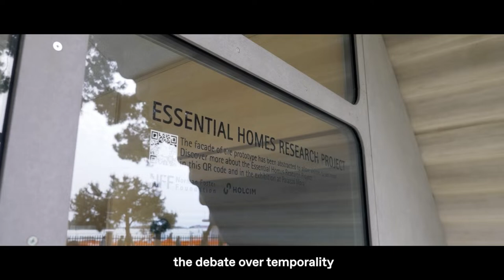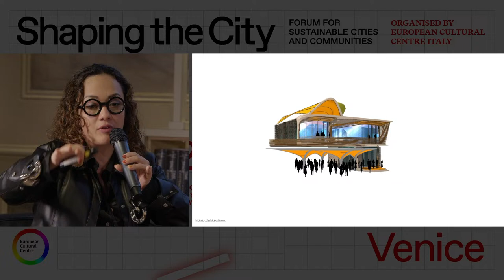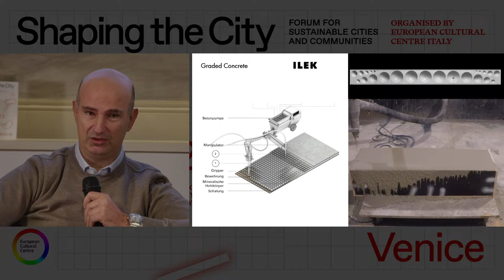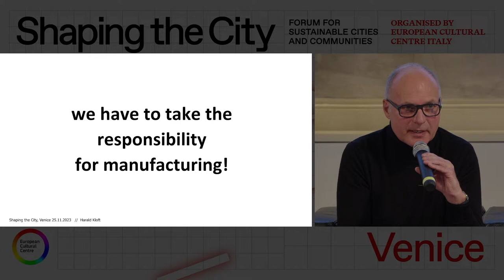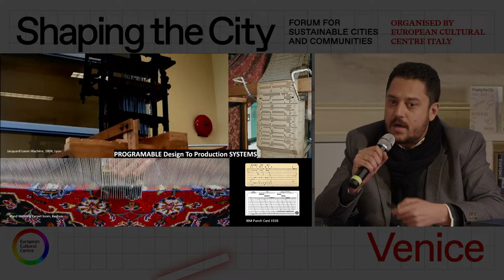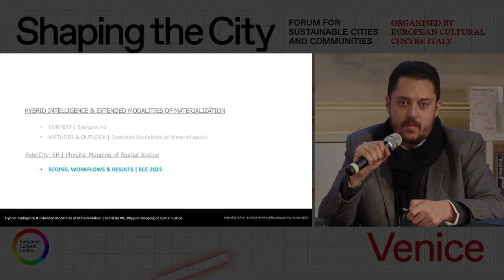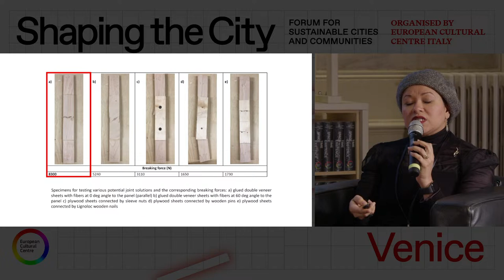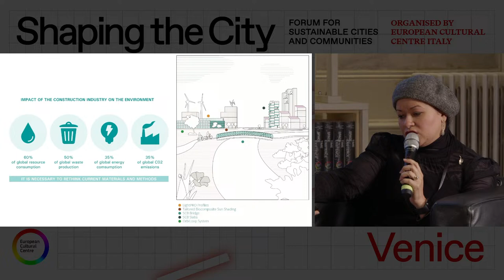Shaping the City: Venice 2023 Digital Building Technologies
1:56 - Welcoming Note & Opening Remarks by ECC Team
8:07 - Session 4 – Digital Building Technologies
8:40 - Alicia Nahmad Vasquez (Associate Professor University of Calgary & Founder The Circular Factory)
30:58 -  Lucio Blandini (Professor, Head of ILEK, University of Stuttgart) & Daria Kovaleva (
Architect, PhD candidate at Institute for Lightweight Structures and Conceptual Design)
54:07 - Harald Kloft (Head of the Institute of Structural Design (ITE) at TU Braunschweig and Spokesperson of TRR 277 Additive Manufacturing in Construction (AMC))
1:16:24 - Sina Mostafavi (Associate Professor from Texas Tech University & Director of HI-DARS lab)
1:48:04 - Hanaa Dahy (Director of BioMatt Bio-based Materials and Materials Cycles in Architecture Stuttgart/Copenhagen)
2:14:44 - Panel discussion led by Alicia Nahmad Vasquez – Including Q/A

Shaping the City: A Forum for Sustainable Cities and Communities is a forum organised by the European Cultural Centre in context of the ECC Venice Architecture Biennial 2023 titled Time, Space, Existence.

Following the success of the previous editions in Venice and the United States, the third edition in Venice is scheduled to take place on 24 and 25 of November 2023 in the iconic Palazzo Michiel in Venice, Italy.

Shaping the City addresses contemporary urbanisation through the perspectives of a group of academics, urban planners, designers, architects, policymakers and scholars. The ongoing two-day discussions recognise the significant role that architecture and urban planning play in shaping people’s interaction with their cities and their well-being.

Themes

Through various presentations and panel discussions, the forum confronts the fundamental topics and perspectives that are shaping the cities around the world. Over the course of two days, six themes will be addressed and discussed by the panel of experts and academics. This edition’s themes include the following:

Emerging Pedagogies
Shaping Urban Commons
Addressing Displacements
Digital Building Technologies
Rewilding Architecture
Future of Architecture Media